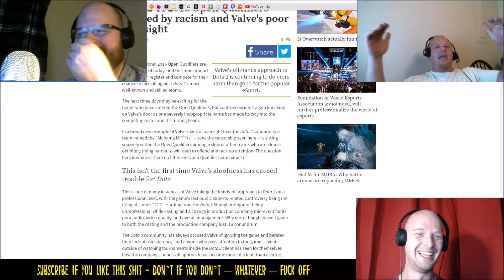DOTA 2 IS RACIST | Ep 29 - Part 7